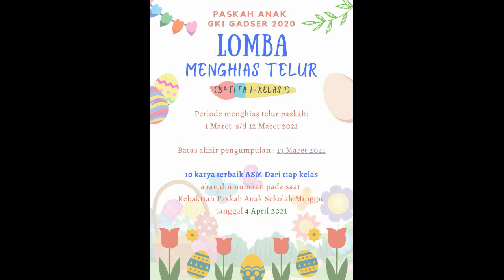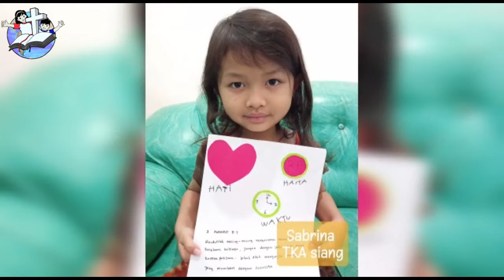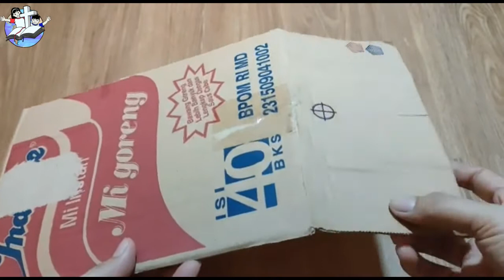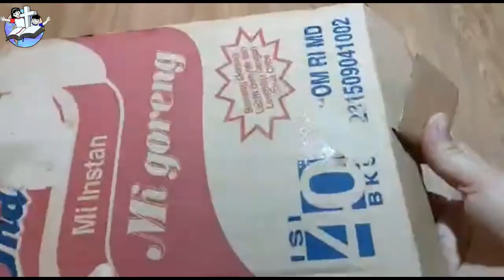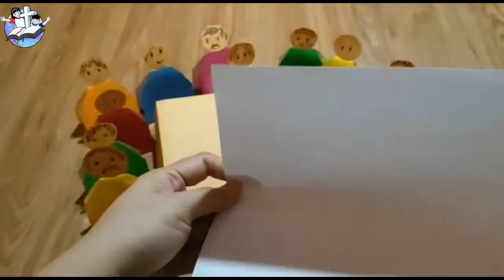Kebaktian Sekolah Minggu GKI Gading Serpong Kelas Kecil 28 Februari 2021